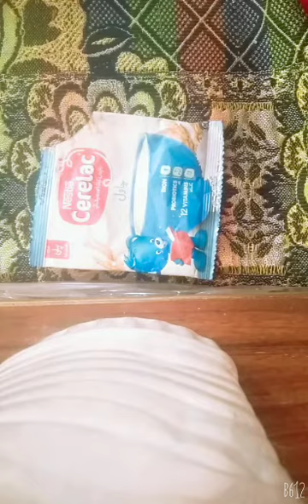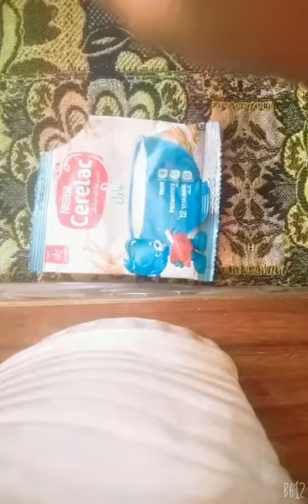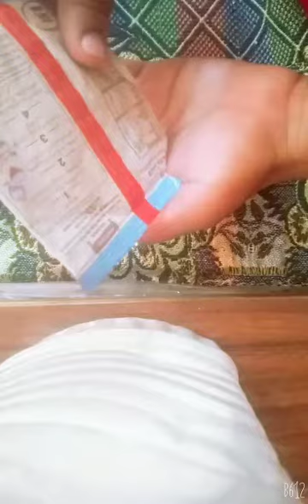nestle cerelac bachon k liy dodh mila daliya